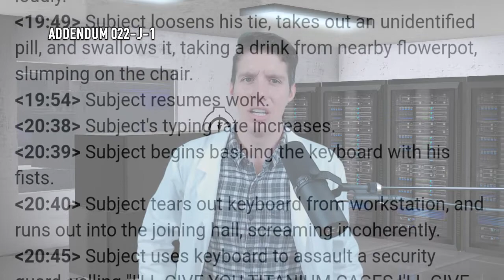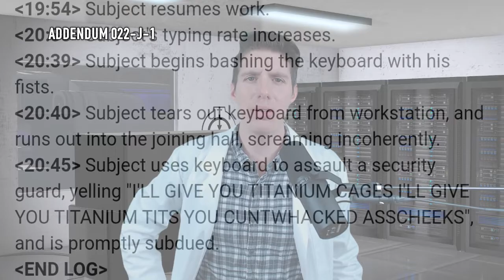SCP-022-J: Memetic Metal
Visual Effects Attributions